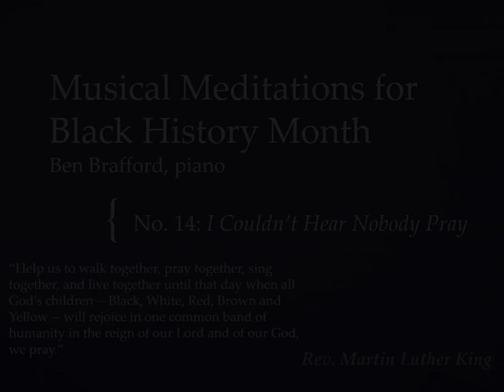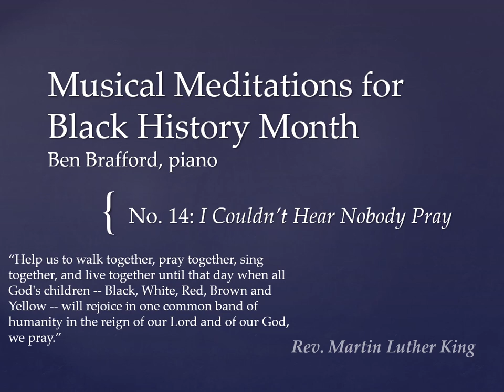Meditations for Black History Month, No: 14 I Couldn't Hear Nobody Pray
An arrangement of the African American spiritual " I Couldn't Hear Nobody Pray" with a quote from Rev. Martin Luther King.